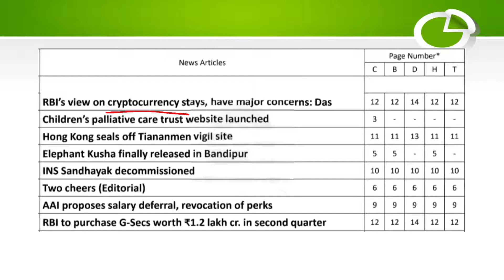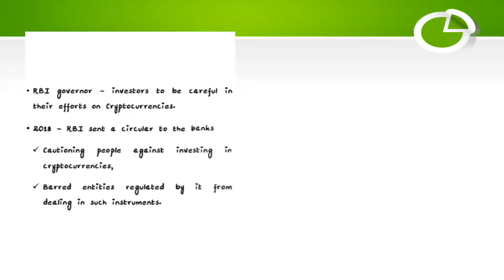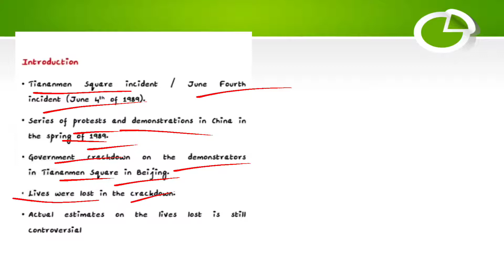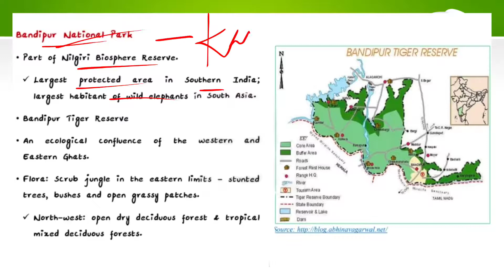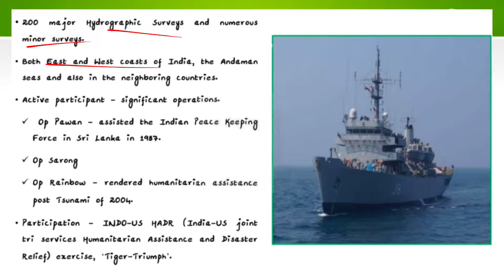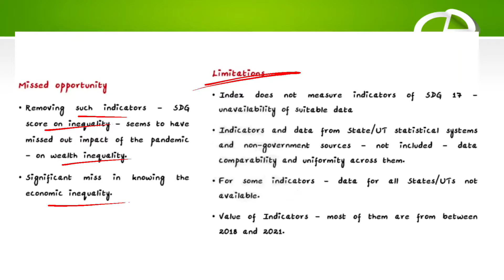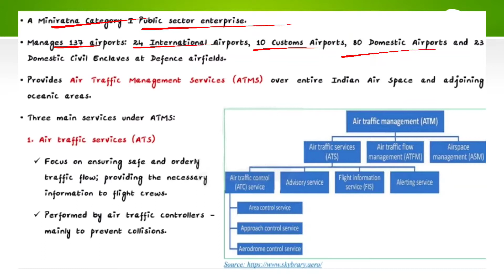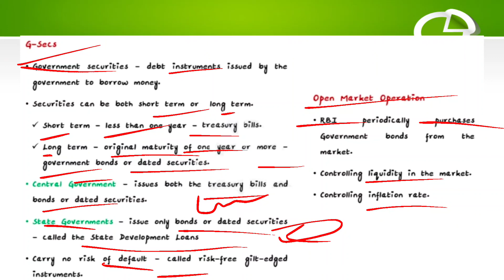"The Hindu" News analysis in Tamil dated on 05-06-2021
June month current affairs for UPSC preparation in Tamil
Current affairs for tnpsc preparation in Tamil
Today Hindu news analysis in Tamil
Topics covered
Crypto currency
Children's palliative care website launched
HongKong seals off Tiananmen vigil site
Bandipur tiger reserve
INS Sandhayak
Two cheers
Airport authority of India
G-secs
ias legislature